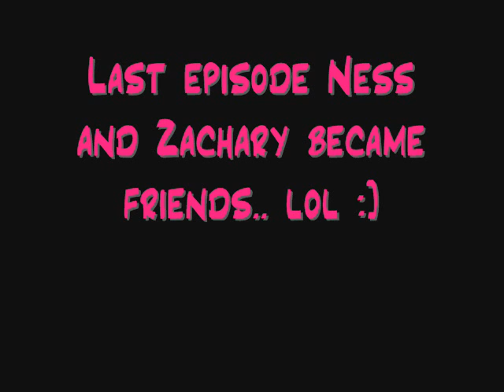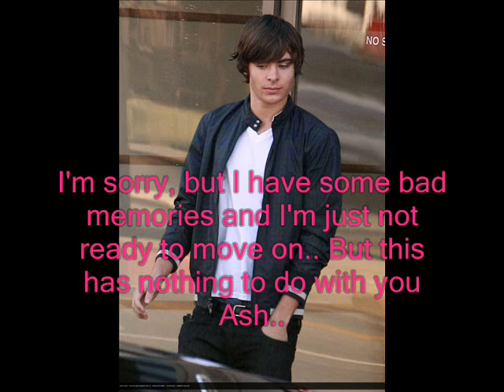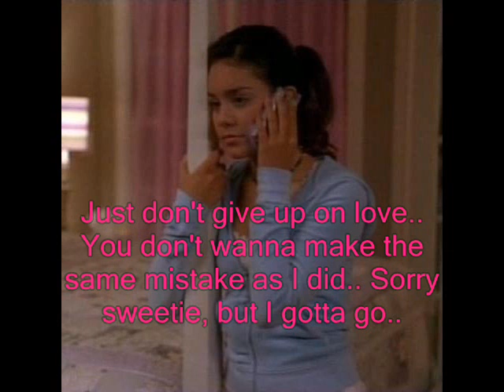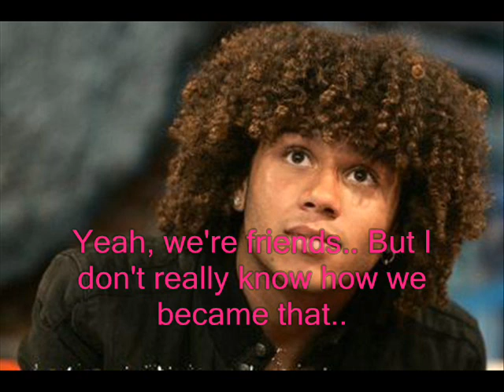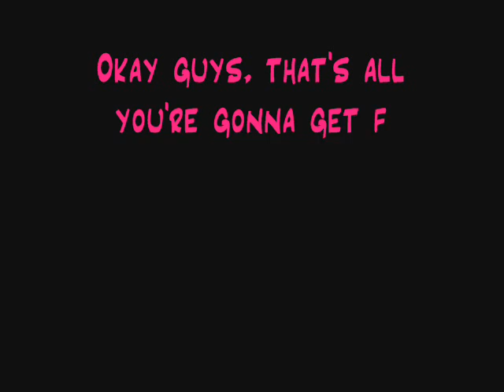A Love Story [ep. 5]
Heya!
Episode 5 of "A Love story" is ready!

BTW I'm going on holiday for the next two weeks so I won't be uploading this series before I get home.. But I promise I will upload it as soon as I get home!
I'm gonna miss you! Bye :]
xoxo Milla